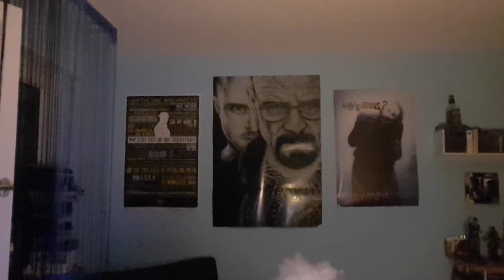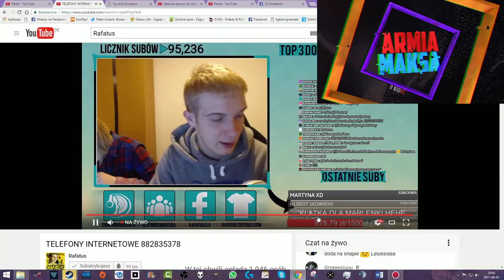Maksymalny Vlog #23 Nowe Serie,Memy,Live'y i Pozdrowienia!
W kolejnym odcinku z Maksymalnych Vlogów !
Dzisiaj Pogadamy o Nowych Seriach,Memach,Live'ach i Pozdrowieniach !

Muzyka w Tle: Travis Scott - goosebumps ft. Kendrick Lamar

Odcinek został nagrany za pomocą Samunga Galaxy S7 Edge!